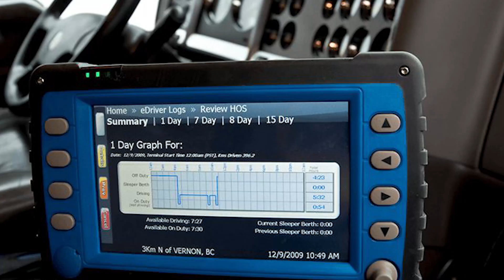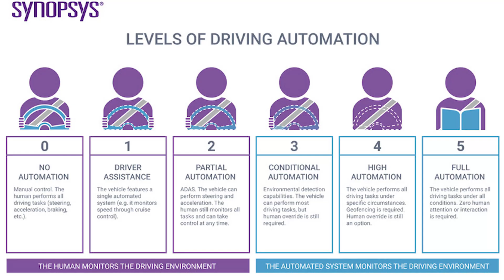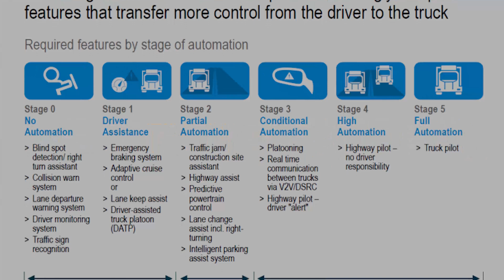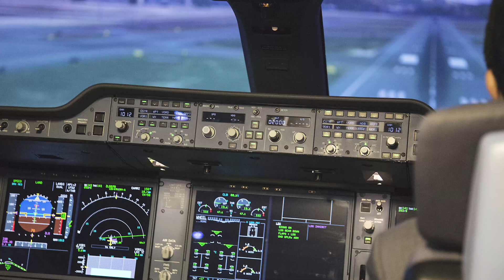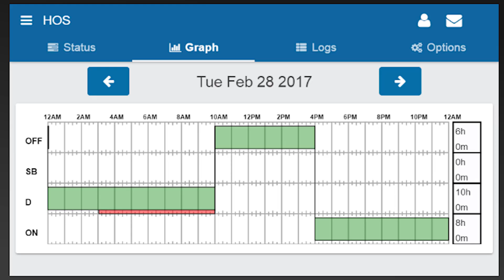Will Self-Driving Trucks Take Your Job? (Current Developments, Timeline, Future Projections)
Autonomous self-driving trucks seem to be just on the horizon. One of the most popular questions that we get asked at this channel is whether if it's worth joining the trucking industry today with self-driving trucks on the horizon. So today, Ronen will settle this question once and for all: Will self-driving trucks take your job? Watch this video to find out.

He will discuss the current state of research and development on self-driving trucks, what the future holds, and when self-driving trucks will finally take over.

We will also talk about the different levels of vehicle automation and what they all mean.

Soundtrack:
Pop Filter - Alternate Endings
Ian Kelosky - Old Records